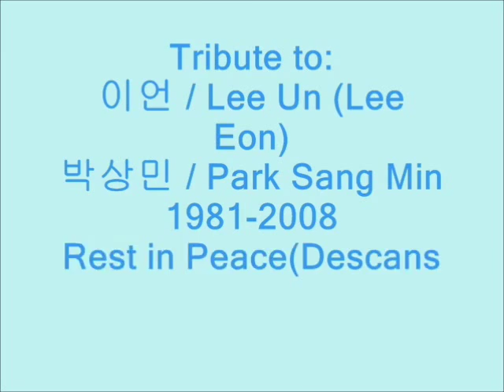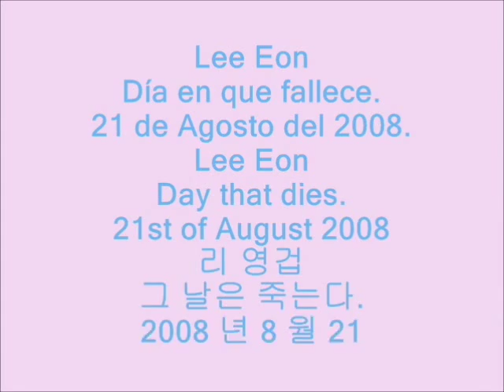Tribute to Lee Un/Eon( 이언) *always miss you* Rest in Peace R.I.P 1981-2008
Este es un Pequeño Homenaje Para él, es triste que su vida haya acabado de esa manera, yo lo estoy viendo en el Dorama de The 1st Shop of Coffee Prince, apenas ayer me entere. se me hacia una persona linda de muy buenos sentimientos con un gran Corazón.
Pero Dios sabe porque hace las cosas, seguro haya esta mejor que aquí.
Esta es mi Manera de homenajear a un buen actor y ser humano. Descanse en Paz, y Siempre vivirá en los corazones de sus padres, amigos y fans que vimos sus doramas.